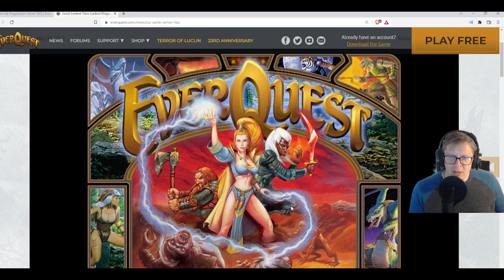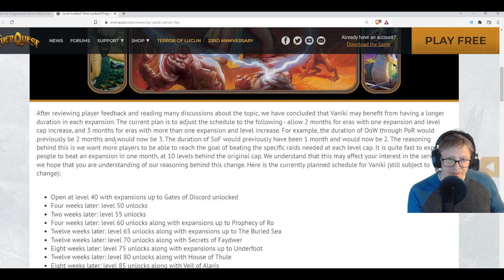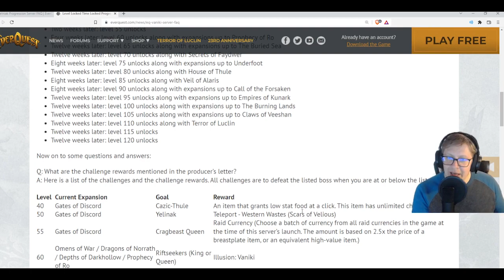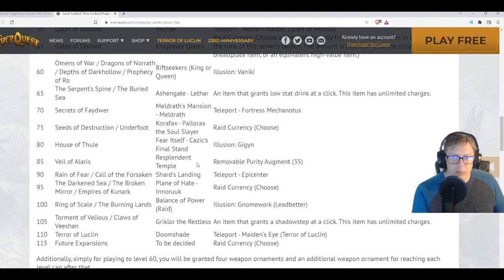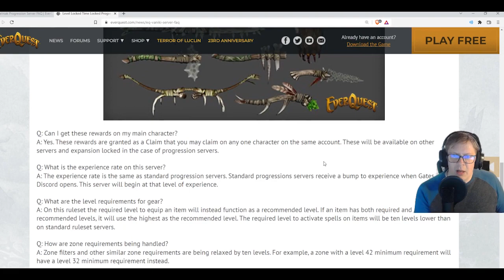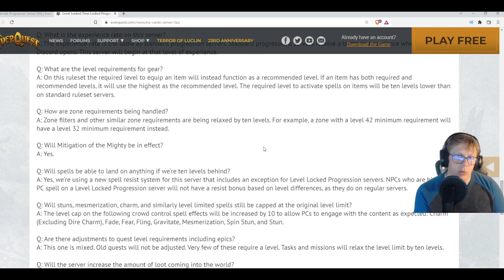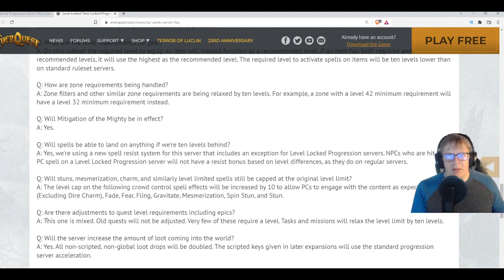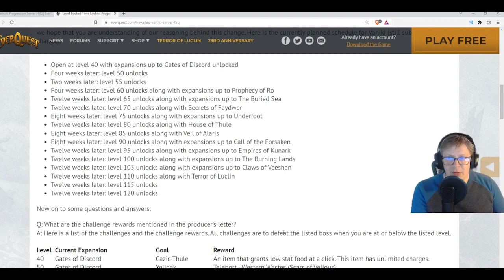Everquest TLP - Vaniki Ruleset Update !!!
Today Daybreak dropped the FAQ for the upcoming Vaniki server. This server is launching alongside Yelinak in May 2022.

Are the changes worth it? Are you still going to play? Think Yelinak will take a bite out of Vaniki? Let me know below!